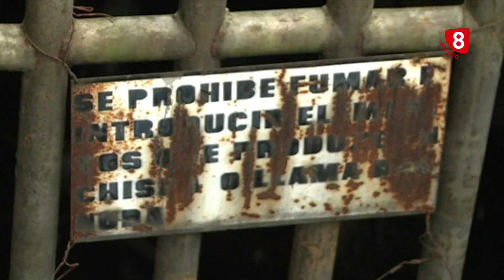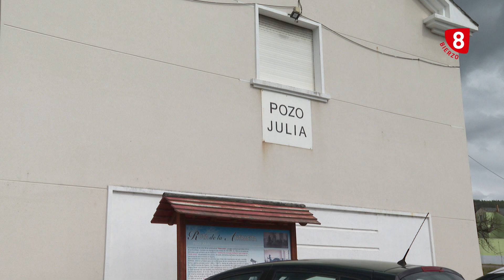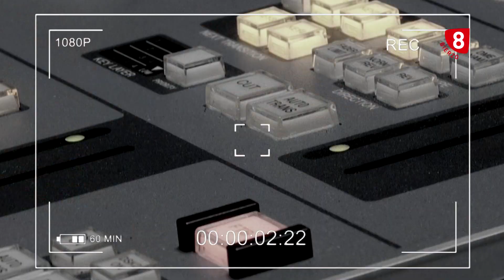8 BIERZO | OBJETIVO BIERZO - UN PASADO BUSCANDO FUTURO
Reportaje que se sumerge en los recursos mineros sin protección más allá del carbón, tales como el wolfram o el hierro de la mano del historiador José Antonio Balboa